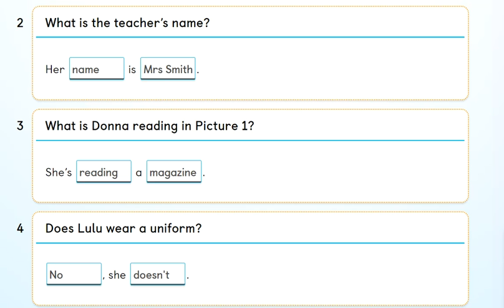Unit 4 - PB pg. 31 - Activity 5. Read and answer the questions. Listen and check.